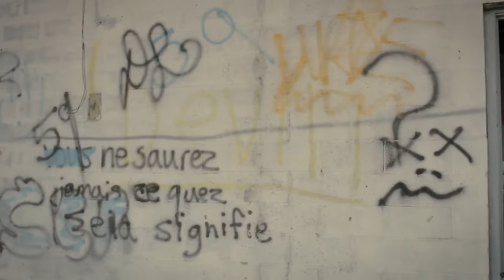Busiek Boyz (Official Video)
Rapper- M.C. Frost